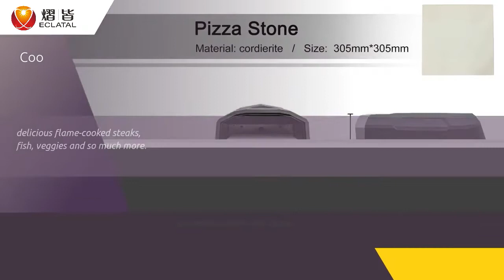china's best Pizza Oven manufacturer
Hey guys! Today I’m going to show you about china's best Pizza Oven manufacturer.

Zhongshan Wellsure Metal Products Co.,Ltd.
Was established in 2003, specialized in charcoal grills, gas grills, built-in gas grill, outdoor kitchens, rotisseries, teak and pizza maker, electric grills, fire pit, smoker, kamado and other all trends barbecue series. Our products are mainly exported to the United States, Australia, Europe and South Africa.

We have an over 10 years’ experienced engineer team and we have the ability to meet different countries’ customers' different requirements. Except that, Wellsure focus on whole solution providing instead of only manufacturing which combines design, production, sales and one-stop service.

Our factory covers an area of about 63333 square meters, we have full range of advanced production facilities and testing equipment, including cutting workshop, laser cutting workshop, stamping workshop, bending workshop, welding workshop, surface treatment workshop, assembly workshop.

With efficient capability and experience, we can provide OEM/ODM processing according to customers' idea or renderings. We also have skillful management and pass ISO9001, CE, CSA certificate, so we are confident to provide our clients with best products and suitabl

View more:

warning! pizza box oven revealed: here's what you NEED to know